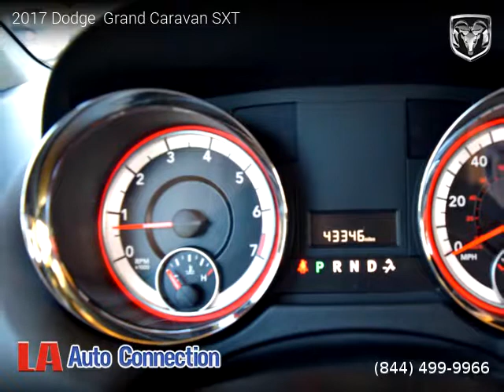2017 Dodge Grand Caravan - La Auto Connection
2017 Dodge  Grand Caravan

One owner vehicle, Clean title, Extended Warranty Available, 43,247 miles, Automatic, Electric, FWD: Front Wheel Drive, 4 doors, 6 cylinders, Gasoline, MPG City 17 and 25 in Hwy.